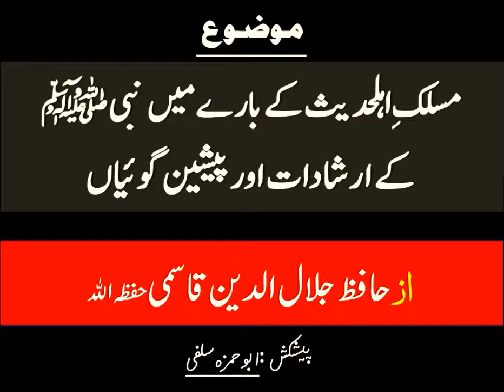ahle hadis ka zikr nabi saw ki zubani - নবী ( সা: ) এর মুখে অাহলে হাদীসদের উল্লেখ